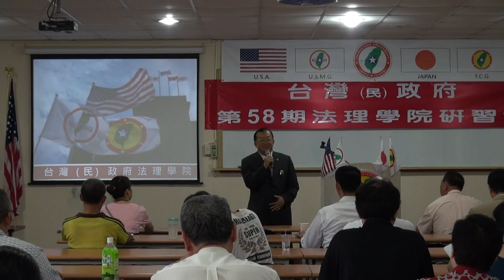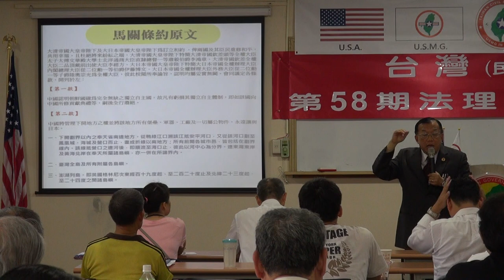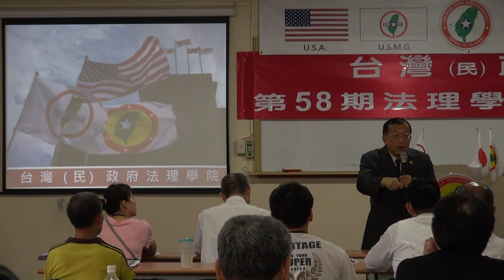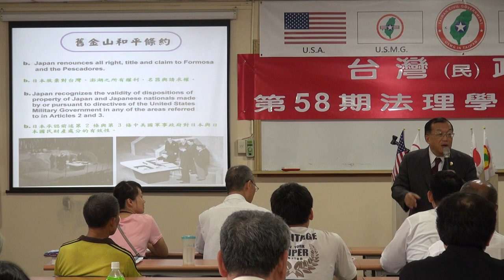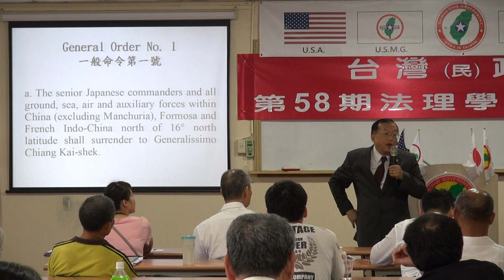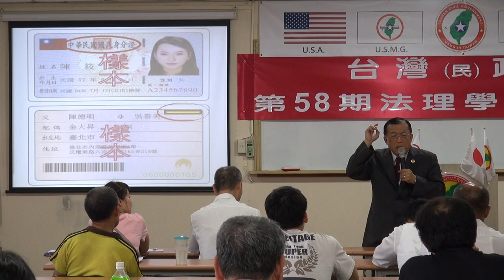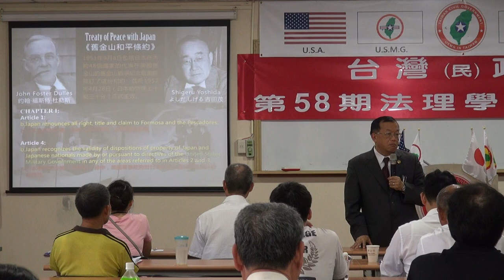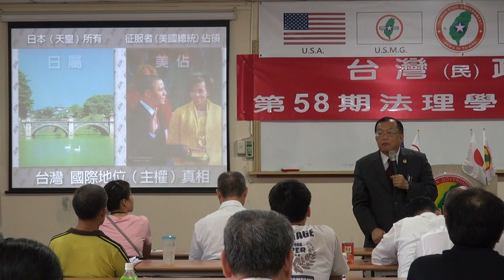130616-13a-台灣(民)政府與國際關係-林志昇-台灣(民)政府第58期法理學院研習會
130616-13a-台灣(民)政府與國際關係-林志昇-台灣(民)政府第58期法理學院研習會